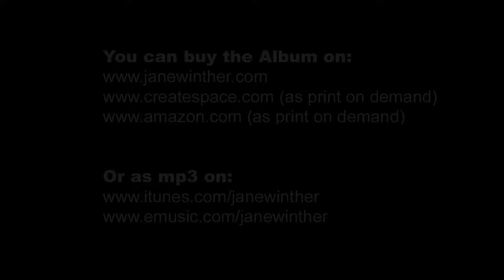"Soul Connection" Cd. Singing Bowls, Bells & Gongs or deep meditation, relaxation and inner clarity.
Invites you on a journey of tones and harmonies through a Universe of shapeless Landscapes.All performed on Singing Bowls, Bells, Horns and Ocean sounds.
Recommended for deep meditation, relaxation and inner clarity.

Jane Winther is a Danish Composer, Musician and Producer of Yoga and Meditation Music. Her Music is minimalistic, acoustic and without synthetic Instruments. Her Songs are used daily for Meditation Practice, Yoga, Mindfulness, Sleep, Relaxation and Pain Relief. Since 1988, Jane has toured the World, including several Journeys to the Far East. She combines the resourcefulness of the West with beautiful Harmonies directly taken out of a Monastery in Nepal. She has generated 90+ million Streams on Spotify with a Catalogue of 27 Albums mirroring her bountiful Experiences.

May Peace, Freedom and Kindness Prevail on Earth